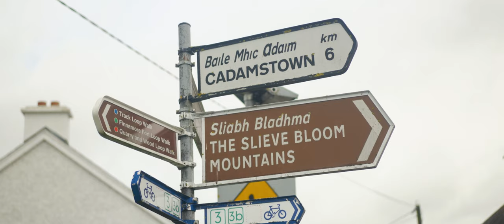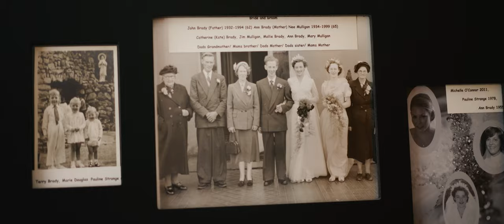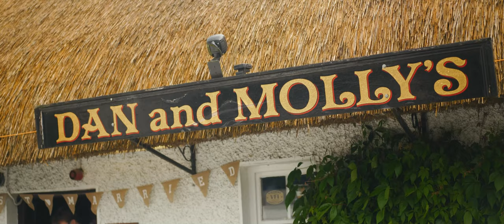Bridge House Hotel wedding video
A wedding video shot at diverse locations in Ireland, including Dan & Molly's Pub, and The Bridge House Hotel in Tullamore.  Shot by Irish wedding videographer Richard Finlay of Bride & Groom Films.